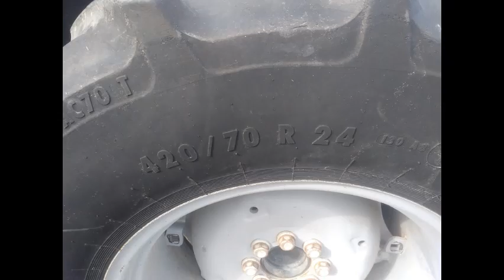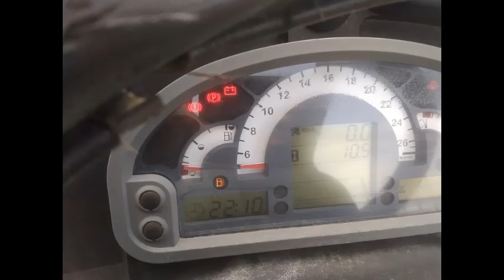EL MEJOR TRACTOR FRUTERO DEL MUNDO EL SAME DORADO S100